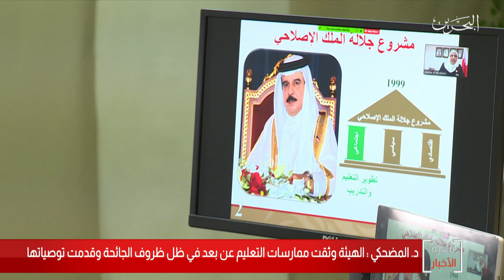البحرين مركز الأخبار : د.جواهر المضحكي : هئية جودة التعليم شريك في وضع السياسة التعليمية في البحرين